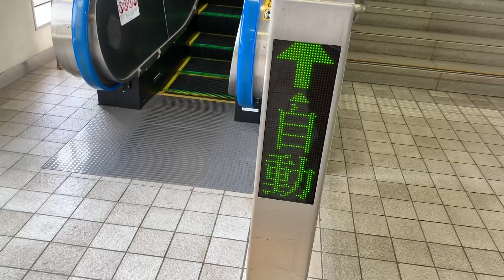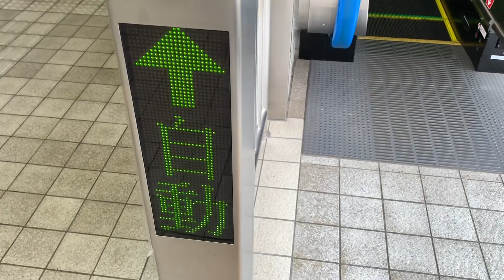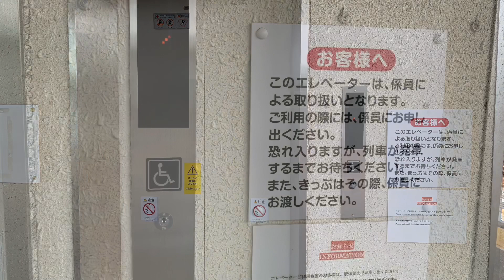「エスカレーターのみ使用可能」新尾道駅(改札内側)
新尾道駅は、新幹線経路のみとなっています。この動画では、改札内側のみ収録しました。ご利用の方は、乗車券と特急券が必要です。
エスカレーターは、広島・博多方面（岡山・新大阪方面）行き上り専用です。インジケーター部分では、自動/AUTO（オート）です。
止まった状態で反対側のセンサーに触れると逆走防止ブザーが鳴ります。

エレベーターですが、お乗りになる方は、駅員さんに連絡する必要があります。
降りられる方は、その場で使用済みの乗車券と特急券をお渡しください。

新尾道駅では、こだま号のみ停車します。ひかり号は、一部のみ停車します。

メーカー：日立（エスカレーター・エレベーター共通）

エスカレーター↓
アナウンス：あり
人感センサー：足元部分にあり
防犯カメラ：あり